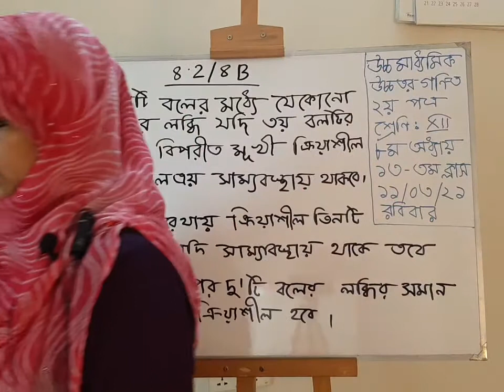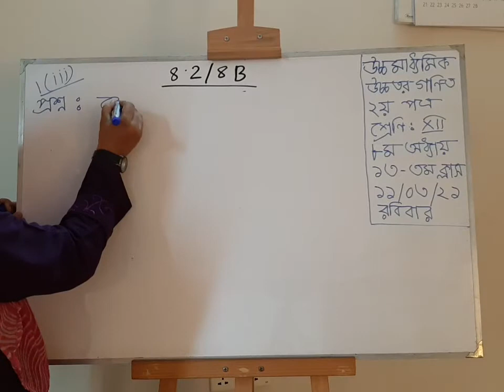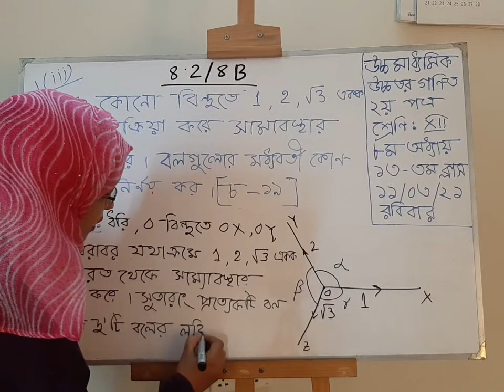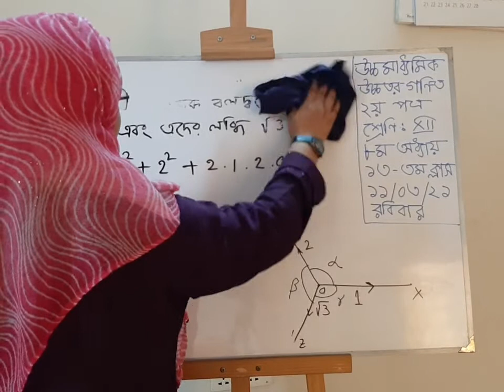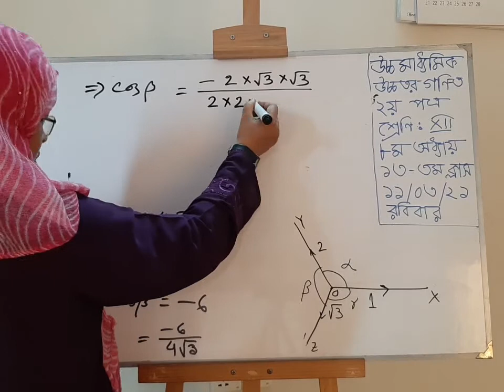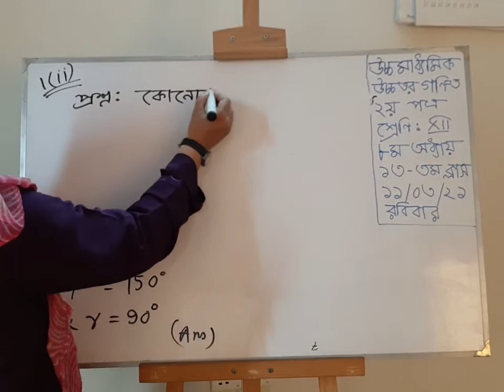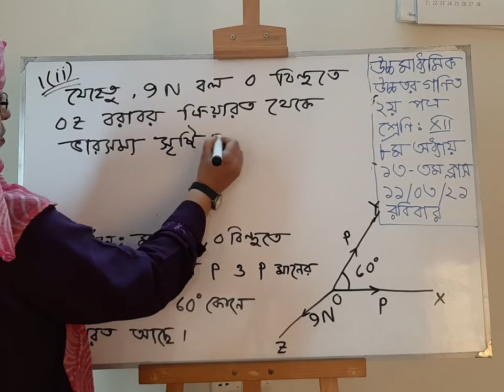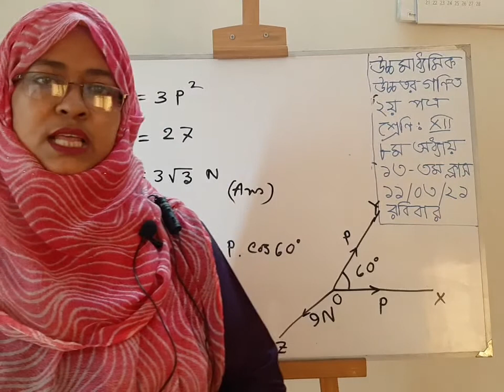উচ্চমাধ্যমিক উচ্চতর গণিত ২য় পত্র, ৮ম অধ্যায় (অনু-8B), ১৩তম ক্লাস;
উচ্চমাধ্যমিক উচ্চতর গণিত ২য় পত্র,
৮ম অধ্যায় (অনু-8B),  ১৩তম ক্লাস;
স্থিতিবিদ্যা;

প্রভাষক(উচ্চতর গণিত),
ন্যাশনাল কলেজ,
EIIN No: 13 19 45
১১/০৩/২০২১(বৃহস্পতিবার)